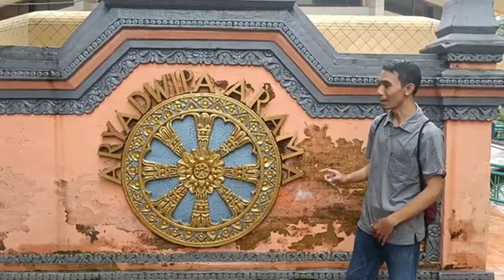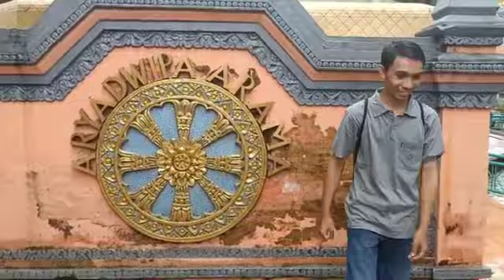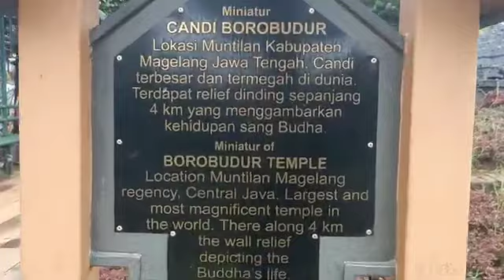Wisata Religi Virtual Buddha | SD Regina Caeli, Cileungsi - Bogor